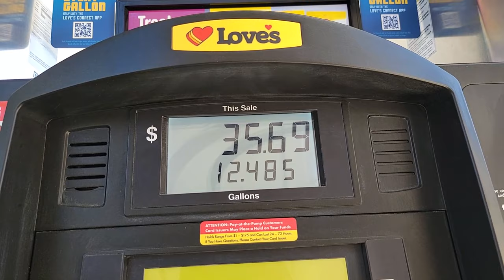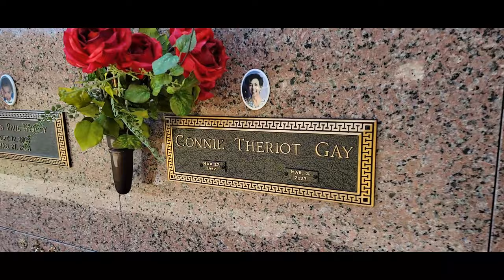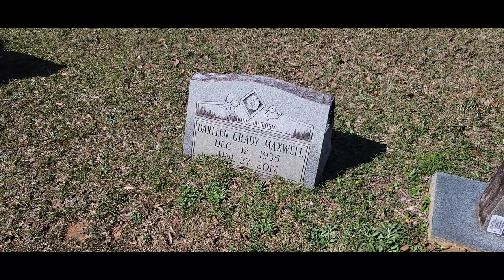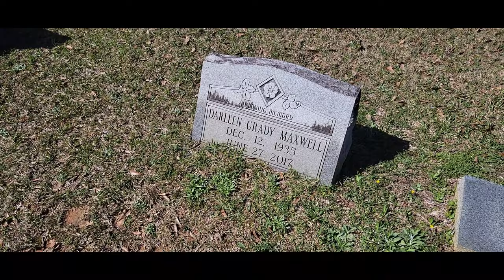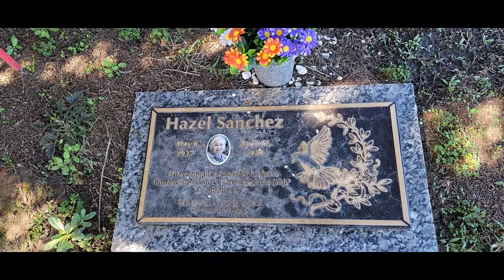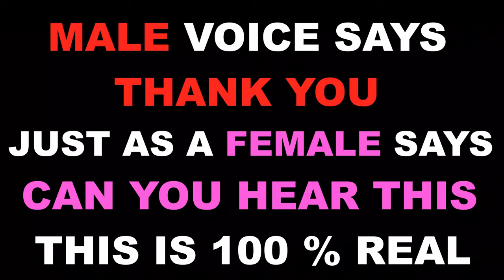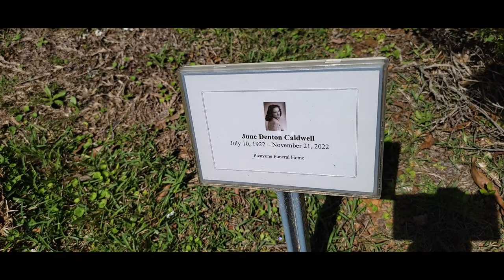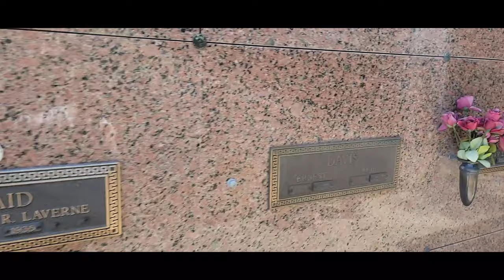Six feet down yet Talking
Six feet down yet Talking We continue after we depart this worlds, listen here at Crypt Adventures to hear voices of Spirits & Ghost from beyond the grave here at Crypt Adventures with your host John & Maria.

TIP JAR BELOW

AVAILABLE NOW ( MY GUITAR COURSE ) RIGHT HERE RIGHT NOW BELOW
A Strong foundation of The C Major Scale and it's basic chords, learning the structure of the scale to the chords, one full hour of  6 Positions of the C Major Scale ( The Major scale is the KING CAT of scales ) all MODES Derive from the Major scale, Here is a teaching of how to Build the c Major  Scale from Whole steps Half Steps to 1, 3,5,
This is fantastic for the Beginner who wants a strong understanding ( WITHOUT HAVING TO READ MUSIC)  very strait forward, this is the Fast track  in learning the chief  Scale that all chords and scales are derived from.

If Our channel has been a Blessing to you and wish to send a love Gift Of any amount

( ASK AND YE SHALL RECEIVE SO I ASK YOU )
If by chance you have a little extra In life & would Like to ( Grant a Wish )
click link below I will get you my Mailing address

My Dream Guitar & Thank You so much

Strings for my guitar

Cleaner for my new Guitar

n YouTube  at Crypt Adventures

I Wish only to Promote these talented Guitarist

The Guitar Temple Online Guitar Education & Information by John Robida